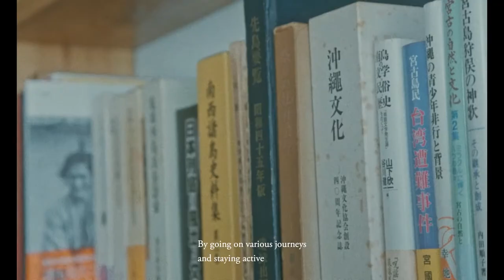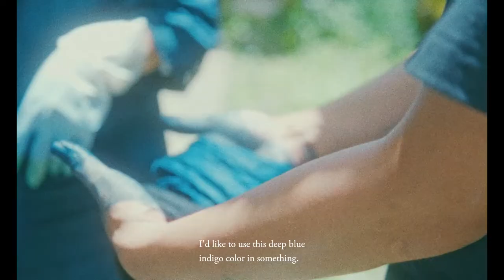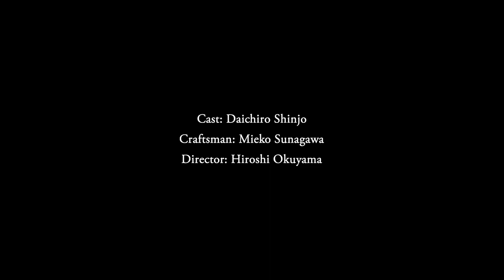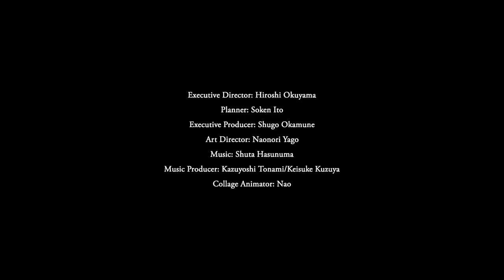A journey through creativity with Daichiro Shinjo, calligrapher | Hermès Human Odyssey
In this 1st episode, embark on a journey through creativity with Daichiro Shinjo.​

Calligrapher Daichiro Shinjo, who continues to bring new light to traditional calligraphy, travels to Miyako Island in Okinawa Prefecture, his hometown and current base of activities. There, he meets a female dyeing artist who, with the traditional craft of hemp fabric called Miyako jofu, which boasts over 400 years of history, faces anew this place where indigo dyeing has been popular for a long time.She grows her own Indian indigo and uses it as a dye for her creations. ​

Daichiro Shinjo | Calligrapher ​
Born in Miyako Island, Okinawa, in 1992. He began calligraphy in his childhood when he was familiar with Zen and Buddhist culture. Now he is bringing a new light to calligraphy with an unconventional style against the backdrop of Okinawan spiritual culture. He also participated in "UNTITLED, ART" (San Francisco) and is active internationally.​

"HUMAN ODYSSEY" is a documentary film series in which creators who passionately pursue creation embark on a journey to discover craftsmanship. Calligrapher Daichiro Shinjo, architect Tsuyoshi Tane, roboticist Tomotaka Takahashi, photographer Kazuhei Kimura, chef Kotaro Meguro, and ceramic artist Raku Kichizaemon XVI. The six travel to different parts of Japan and France, and their new encounters lead to the creation of the next generation. ​